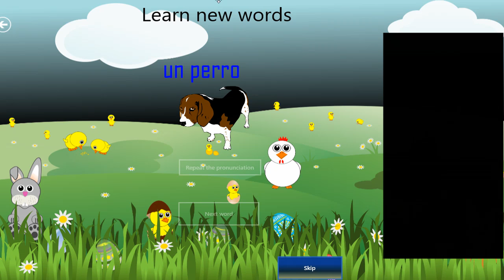JUGANDO EN ESPAÑOL-LOS ANIMALES PARTE#2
APRENDEMOS EL ESPAÑOL COMO JUGANDO.